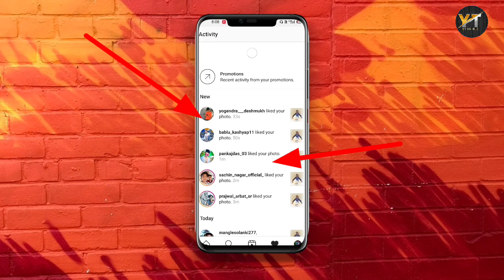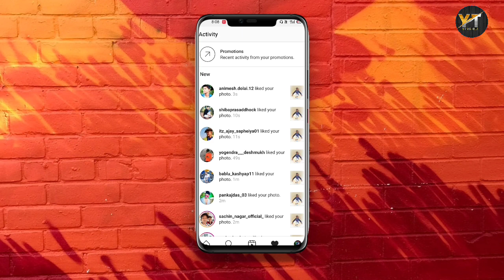How To Increase Instagram Likes On Photo| Instagram likes Kaise badhaye 🤔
Tnq